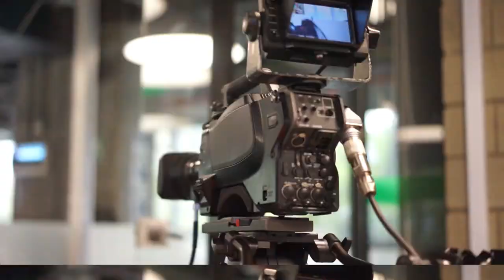JJ Varela [Historias Peculiares] Programas Telemdellín